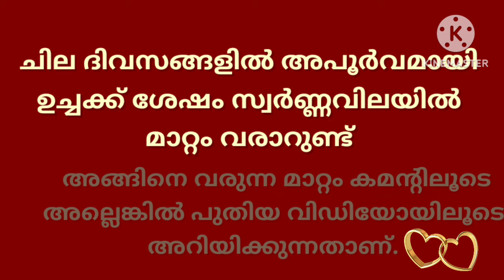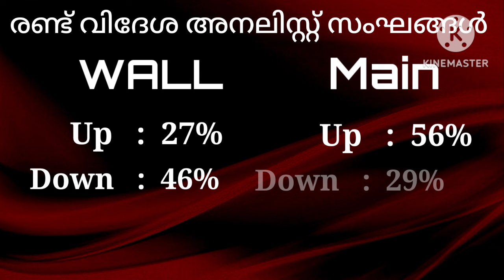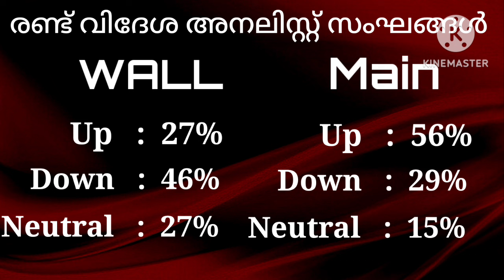Gold rate today/17-03-2024/ഇന്നത്തെ സ്വർണ്ണവില/gold rate kerala today/916